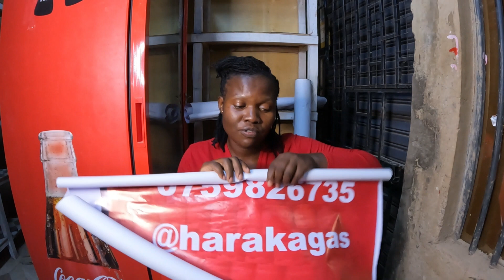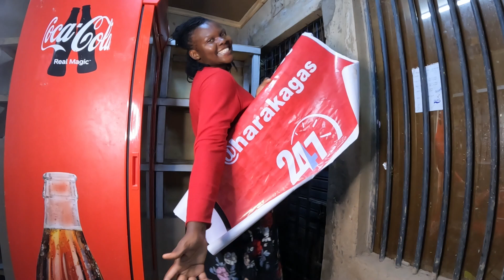How to Make Your Small Business Stand Out//Small Business Branding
This is one of the reasons you will sell and not close a business soon after opening it.